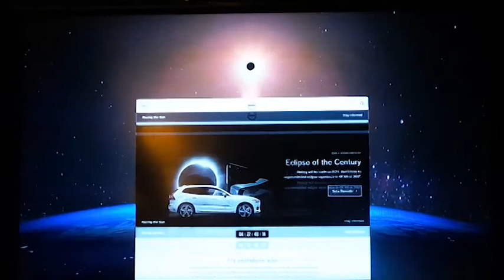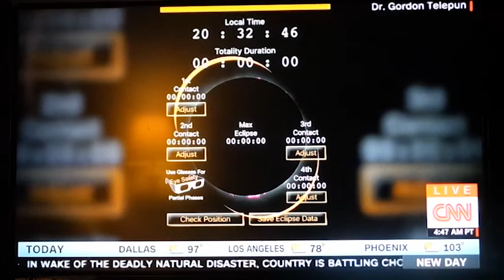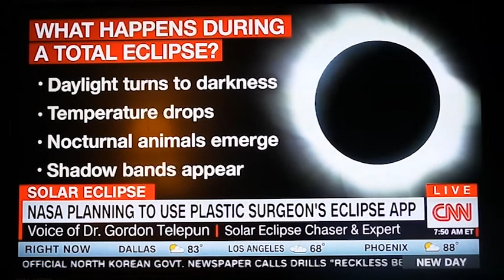CNN segments on the eclipse...